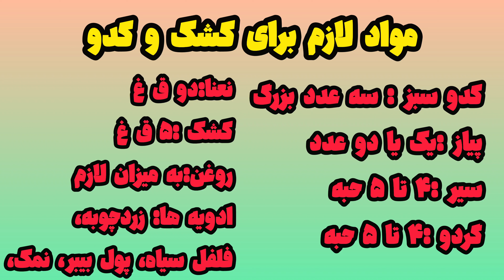کشک و کدو، تنها رقیب کشک و بادمجون! | غذای گیاهی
سلام دوستان الا هستم، اگه شماهم مثل من عاشق کشک و بادمجون هستید بهتون قول میدم که از رسپی امروز هم حتما خوشتون میاد، من که فکر نمیکردم کدو بتونه جای بادمجون رو بگیره😉عزیزان ممنون میشم که لایک کنید و کامنت بزارید و کانال رو هم سابسکرایب کنید تا به من انرژی بیشتری برسونید برای ساختن محتوای با کیفیتر🌺💚🙏
لطفا کانال دومم رو هم سابسکرایب کنید🤗

Youtube.com/@ElaHandMade

فهرست بندی ویدیو:
00:00 پیش زمینه ویدیو
00:18 مواد لازم
00:30 قاچ کردن کدوها و خیساندن آن در نمک و آب گرم
00:58 خشک کردن کدوها با دستمال حوله برای سرخ کردن
 01:11 خرد کردن ریز پیاز و سیر
01:22 پوست گرفتن و نگینی کردن گردوها
01:35 درست کردن نعنا داغ
01:45 سرخ شدن تمام کدوها سپس پیاز ها
02:00 بِلِند کردن یا له کردن کدوهای سرخ شده
02:11 اضافه کردن زردچوبه به پیازداغ
02:25اضافه کردن سیر و گردو به پیاز و تفت دادن آنها باهم
02:40 اضافه کردن کدوی له شده به پیازها
02:57 اضافه کردن ادویه ها
03:35 ده دقیقه به کل مواد اجازه دهید تا تفت بخورد و کاملا سرخ شود
04:02 اضافه کردن کشک به مواد
04:32 اضافه کردن نعنا داغ به کشک و کدو
04:45 تزیین و سرو کردن کشک و کدو